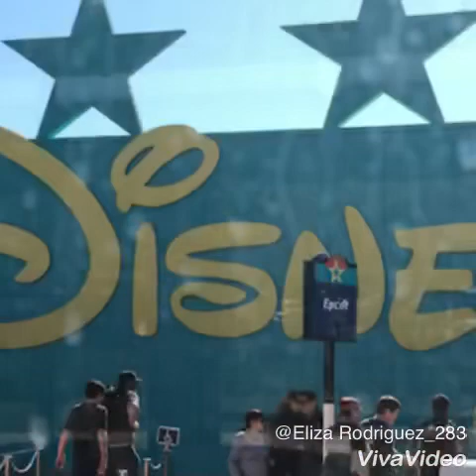Destiny Magical Vacations DISNEY UCA 2018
Destiny Magical Vacation
Disney UCA 2018